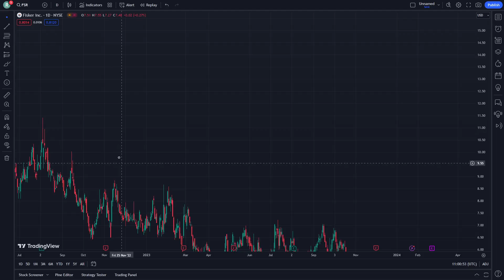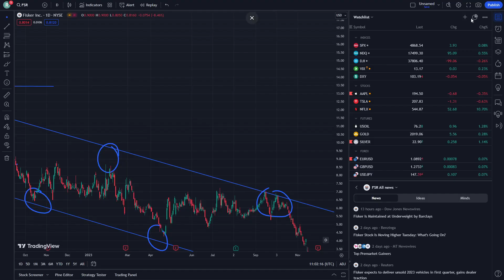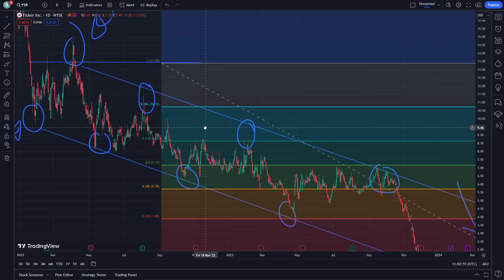FSR Stock Price Prediction News Today 25 January - Fisker Stock